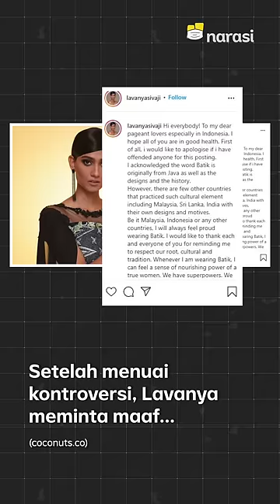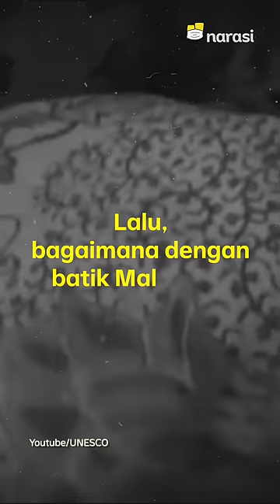Klaim Batik, Miss World Malaysia Dikecam Bagaimana Sejarah Batik di Negeri Jiran? | Narasi Newsroom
DIKECAM KARENA KLAIM BATIK, MISS WORLD MALAYSIA PERKENALKAN BATIK MALAYSIA

⁣Miss World Malaysia 2021, Lavanya Sivaji, sempat dibully netizen Indonesia karena mengklaim batik berasal dari negaranya.⁣
Setelahnya, Lavanya meminta maaf sekaligus menjelaskan kalau Malaysia juga punya versi batik sendiri sebagaimana Singapura, India, Bangladesh, Sri Lanka, sampai Nigeria.⁣
Lalu, gimana sejarah batik Malaysia?

(Narasi)